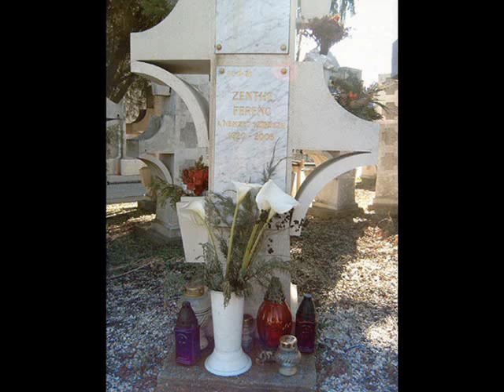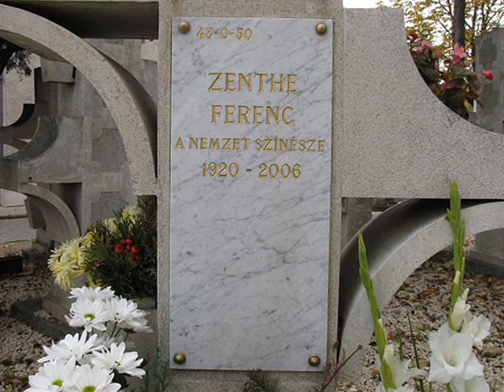Zenthe Ferenc emlékére (1920 - 2006)